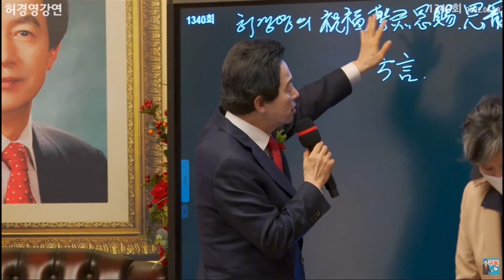[허경영 능력] 새로운 시대가 왔다! 천사가 진짜다!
*나라를 살릴 수 있는 사람을 뽑아야!

추천채널:
*허경영강연